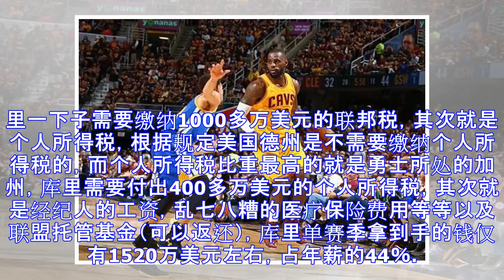年薪第一的库里相比年薪第二的詹姆斯，詹皇却比库里多挣153万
的确库里本赛季年薪为3468万美元，排名全联盟第一，詹姆斯本赛季年薪为3329万美元排名全联盟第二，但是税务在这个世界什么行业都存在着，更别提年收入千万美元的NBA球星，实际上扣税以后库里并没有詹姆斯赚的多！而且詹姆斯在副业的经营上也不是库里可以匹敌的！ 巨额税收 首先NBA球星需要缴纳巨额的联邦税，几乎接近年薪的一半，而库里一下子需要缴纳1000多万美元的联邦税，其次就是个人所得税，根据规定美国德州是不需要缴纳个人所得税的，而个人所得税比重最高的就是勇士所处的加州，库里需要付出400多万美元的个人所得税，其次就是经纪人的工资，乱七八糟的医疗保险费用等等以及联盟托管基金（可以返还），库里单赛季...